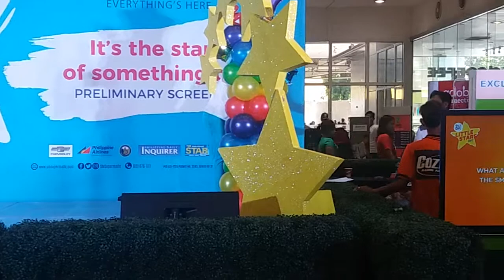Angela at sm little stars